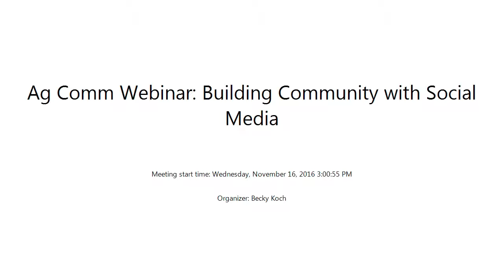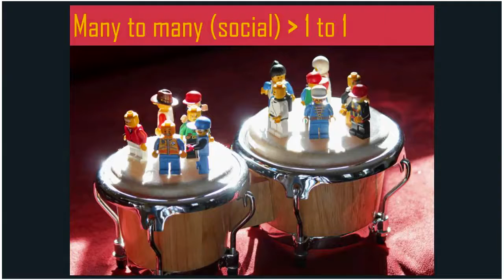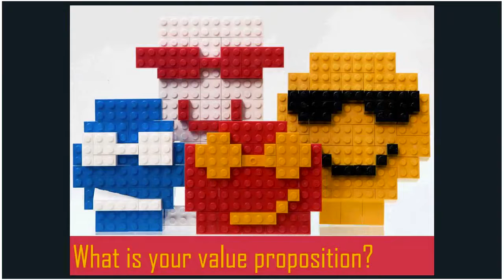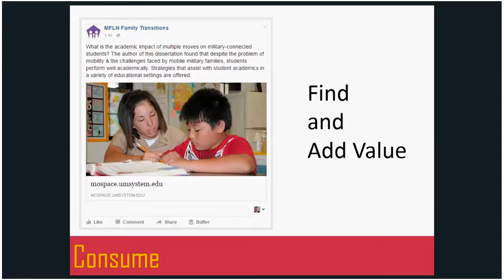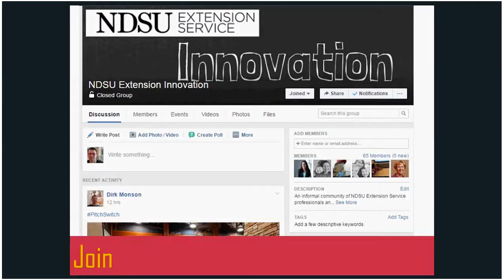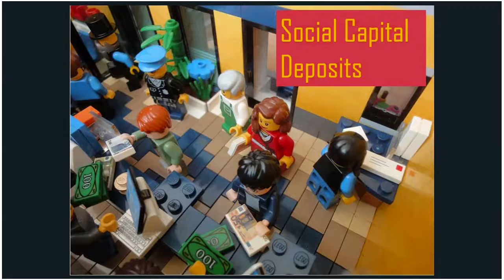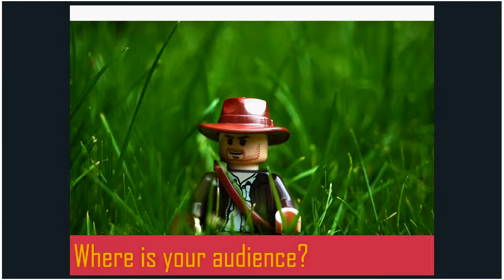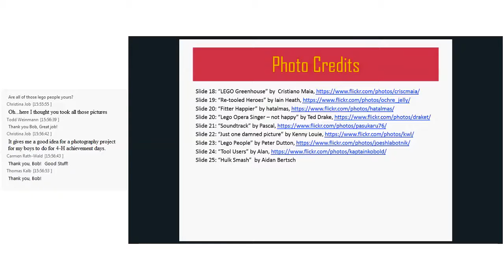Ag Comm Webinar: Building Community With Social Media - November 16, 2016 3 00 55 PM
With the right approach, you can build a community of engaged learners. All you need to do is stop talking at people, start talking with them and open the door for them to talk to each other. We'll discuss the notion of social capital and share ideas and strategies for a more effective use of social media.